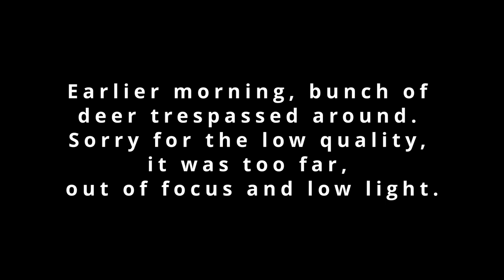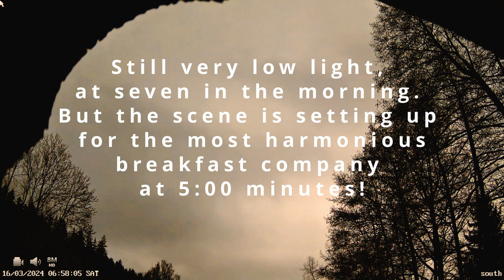Dinosaur Buffet - S03E13 - Jay again!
Today i wake up bit too early. So early, that i recorded bunch of deer trespassing garden. Documented. Also returning Jay and then the sweetest breakfast company, Hawfinches, Bullfinches and Siskin crushing sunflower seeds! Also starring Woodpecker and all the usual tits.